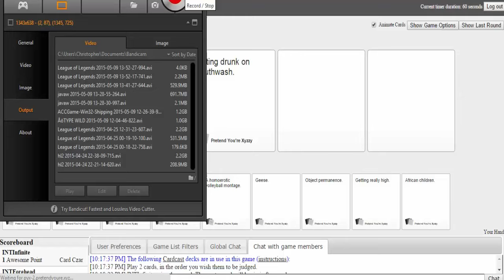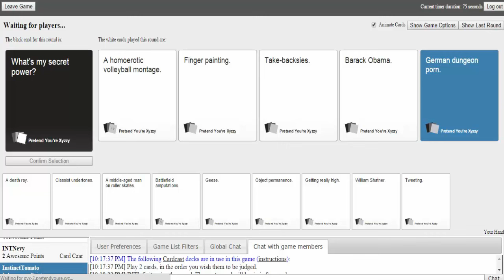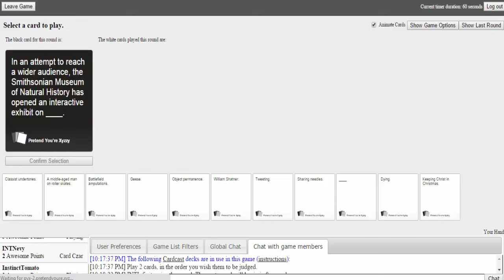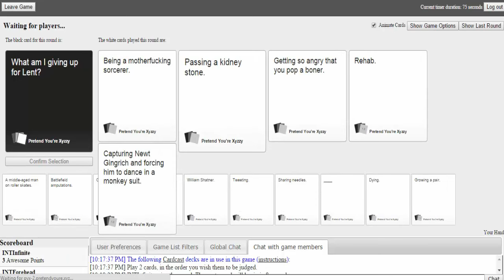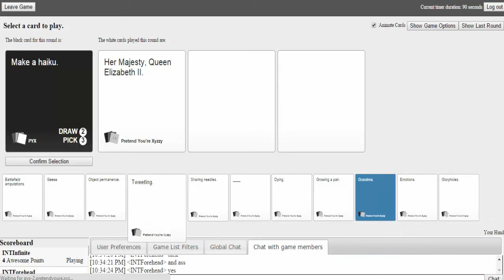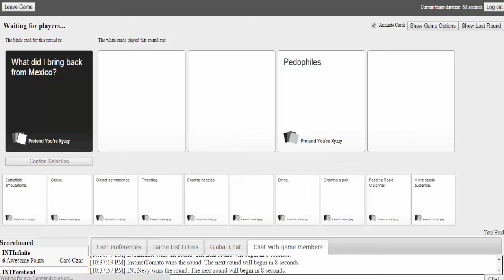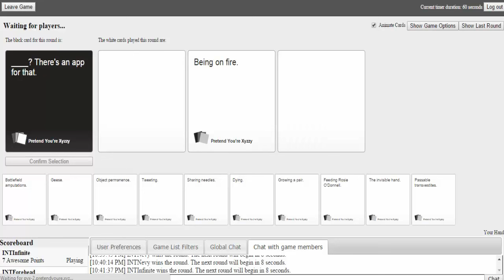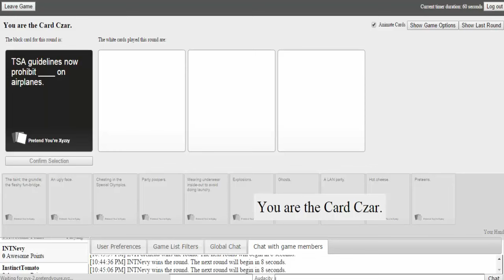Cards against Humanity SPECIAL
Most of instinct decides to play a game and we chose this game and well games.